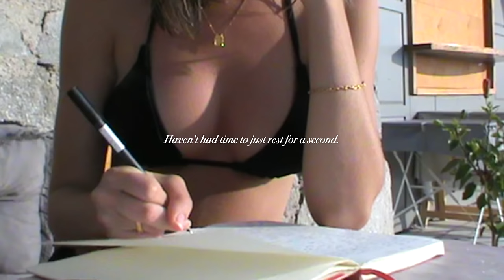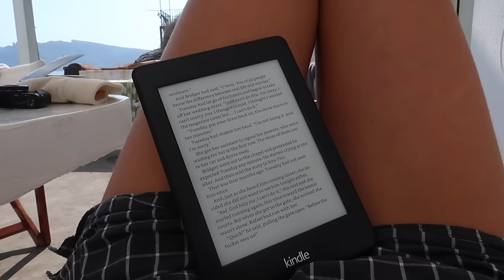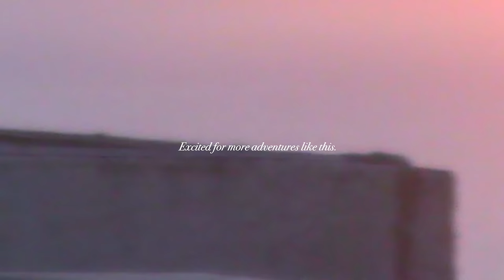Island hopping in Greece...my dream holiday came true!! | Europe Summer Diaries 🍹🏝 VLOG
Hi!! Hope you enjoyed this island hopping vlog! Was truly one of the most magical weeks abroad. Grateful to all my new friends and for you guys who I couldn't do any of this without.
Love,
Joy xxx

🌷equipment:
canon m50
sigma lens 16mm 1.4
Sony DCR-SX65 camcorder
iphone 12
manfrotto tripod